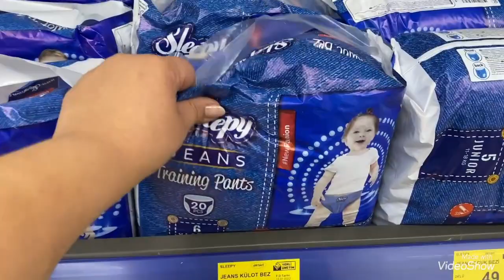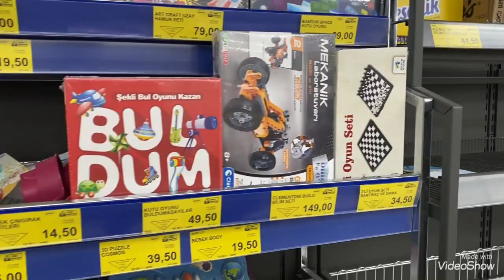MÜJDE! PARA KAZANMAYA BAŞLADIM | YOUTUBE GELİRİM NE KADAR ? HESAPLAR BENDEN